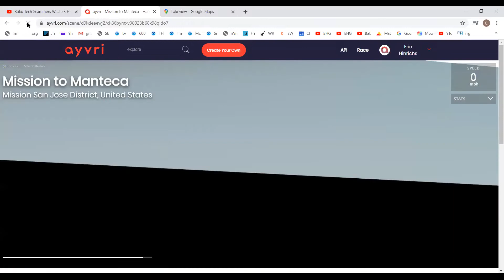Mission to Manteca XC flight 4-23-2008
Cut The Umbilical Cord